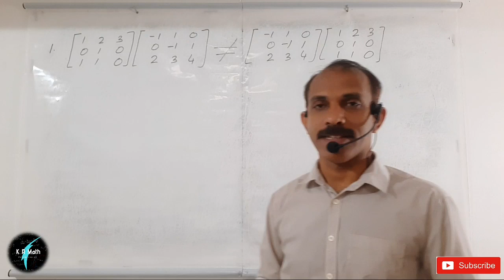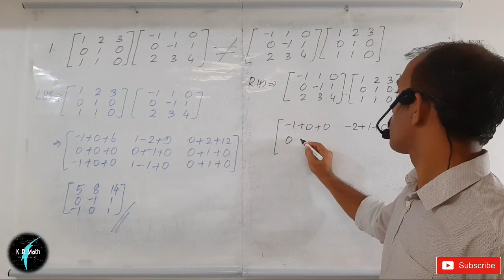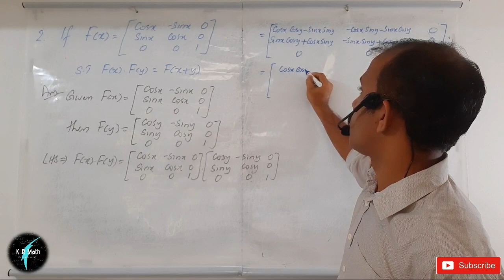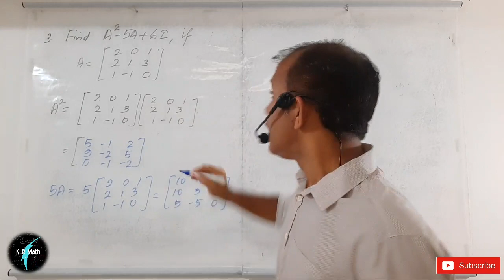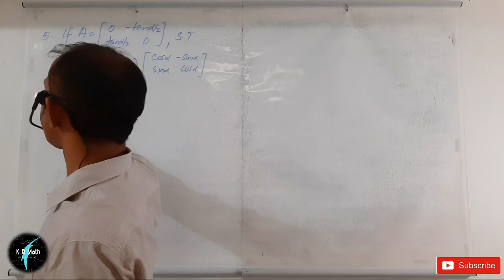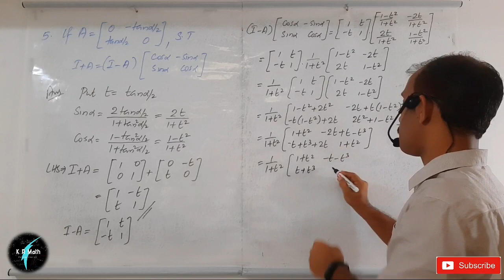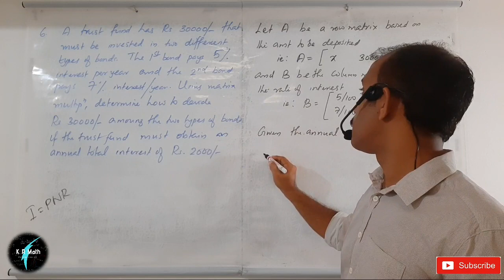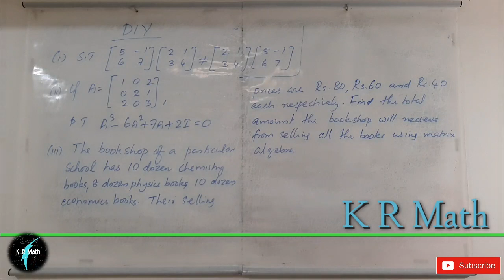Plus two || Matrices || Kerala Higher Secondary || CBSE || Part 5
Plus two || Matrices || Kerala Higher Secondary || CBSE || Part 1

Plus two || Matrices || Kerala Higher Secondary || CBSE || Part 2

Plus two || Matrices || Kerala Higher Secondary || CBSE || Part 3

Plus two || Matrices || Kerala Higher Secondary || CBSE || Part 4